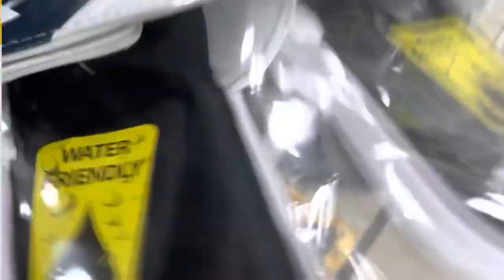flip flops @₹149 only All India Delivery Available dgshoes shoes karolbagh FREE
I HOPE YOU LIKE THE VIDEO GUYS...
VIDEO AACHI LAGI HO TO  PLZZ ISS VIDEO KO LIKE...

FOR VIDEO 🎥 SHOOT AND COLORATION.

__________VIDEO DISCLAIMER__________________
THIS VIDEO IS MADE FOR EDUCATION PURPOSE AND TO GIVE MARKET RELATED INFORMATION DG VLOGS (DG SHOE PALACE) & YOUTUBE IS NOT BE RESPONSIBLE FOR ANY PROFIT OR LOSS IN ANY KIND OF BUSINESS. ITS ALL DEPENDS ON CUSTOMER'S BUSINESS PLAN & HARD WORK BEFORE BUYING ANYTHING. MUST RESEARCH MARKET FROM YOUR SIDE BEFORE ANY KIND OF BUSINESS BE AWARE BEFORE PURCHASE.

यह वीडियो शिक्षा के उद्देश्य से और बाजार से संबंधित जानकारी देने के लिए बनाया गया है। DG VLOGS (DG SHOE PALACE) ​​​​और YouTube किसी भी तरह के व्यवसाय में किसी भी लाभ या हानि के लिए जिम्मेदार नहीं हैं। यह सब कुछ खरीदने से पहले ग्राहक के बिजनेस प्लान और कड़ी मेहनत पर निर्भर करता है। किसी भी प्रकार का व्यवसाय करने से पहले अपनी ओर से मार्केट रिसर्च कर लें खरीद से पहले जागरूक रहें.
Footwear Market In delhi
Chepest Shoes wholesale Market
Delhi Shoes market
World Chepest Shoes market
Factory Rate shoes
Shoes manufacturing Rate
Ballimaran shoesmarket
India Shoes manufacturer in Delhi
High quality shoes market
7A quality shoes market Delhi
chappal market Karol bagh
Delhi shoes market running shoes
wholesale market

For Search Related Words.

Delhi Shoes market
Factory Rate shoes
Shoes manufacturing Rate
Ballimaran shoesmarket
7A quality shoes market Delhi
wholesale market
jutaa/juta wholesale market in delhi
jute chappal ki wholesale market in delhi Footwear wholesale market in delhi
Nangloi Shoes Market
Nangloi Chappal Juta market
Duniya ka sbse sasta jhoota